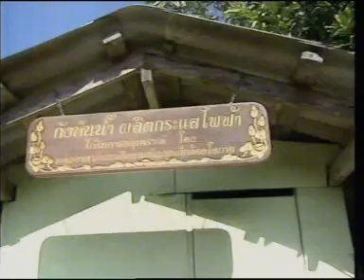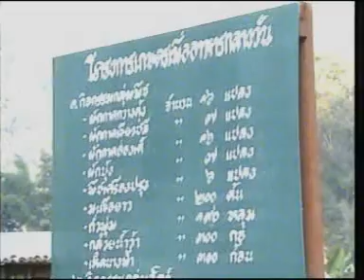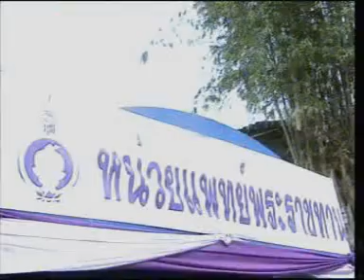27DEC11 THAILAND's NEWS ; PART1